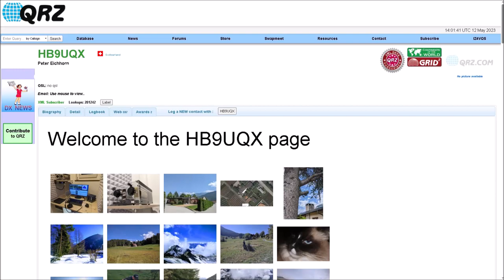In Svizzera col pacchetto di sigarette.... senza contrabbando :-) qrp radio usdx #(tr)usdx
Una veloce prova col collega elvetico HB9UQX gentilissimo nel farmi la registrazione audio
RTX (tr)usdx antenna YAGI monobanda 40 m alimentazione batteria LiPo